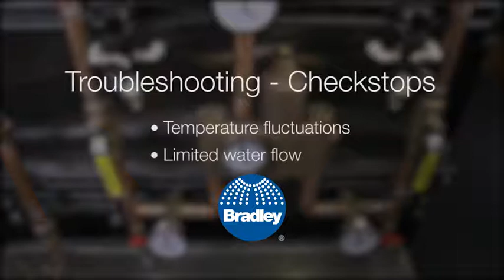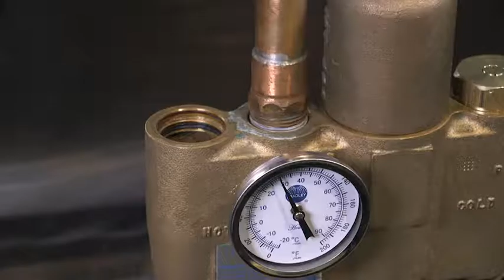Troubleshooting the Checkstops in a Thermostatic Mixing Valve